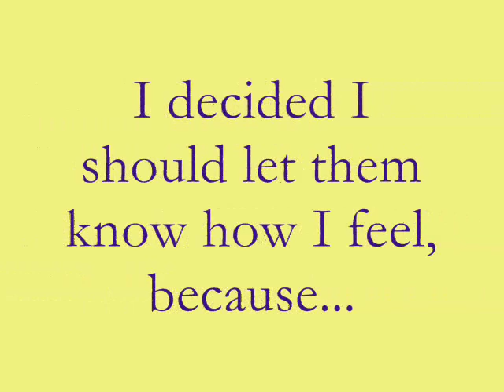I Like Big Binders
A white boy rapping about why all AVID students should be proud to carry around big binders